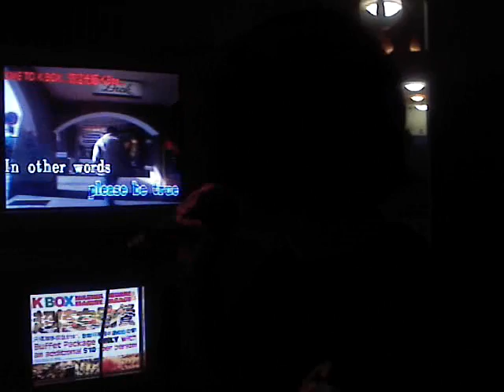Singing 3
its the continuation of singing part 2

Gosh we sound so funny!